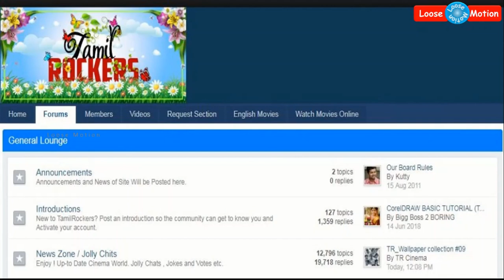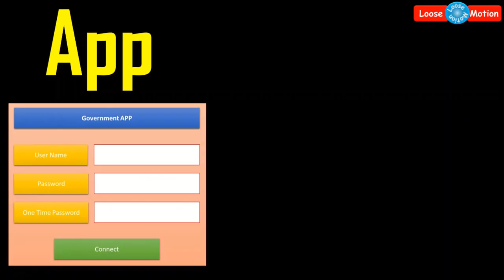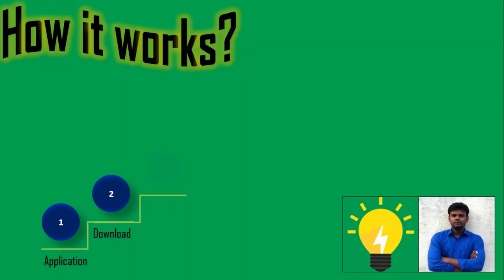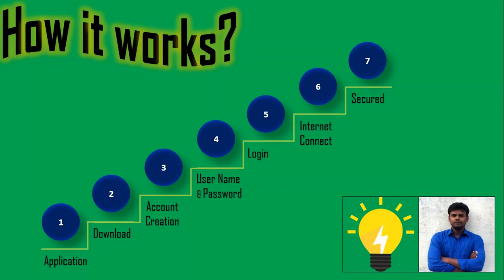சற்றுமுன்: தமிழ் ராக்கர்ஸ்-க்கு செக் | 'Idea' அண்ணாமலை-யின் அற்புத ஐடியா - அரசு நடவடிக்கை எடுக்குமா?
Please watch this video which is about "Good Idea from 'Idea' Annamalai, to stop Tamil Rocker's illegal online activities". Need State or Central Government's immediate action in this regards.